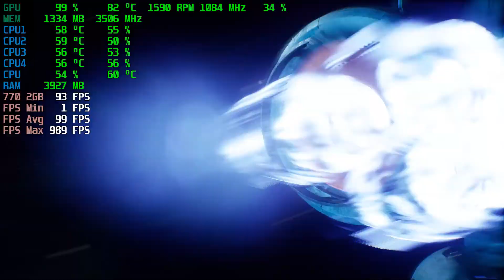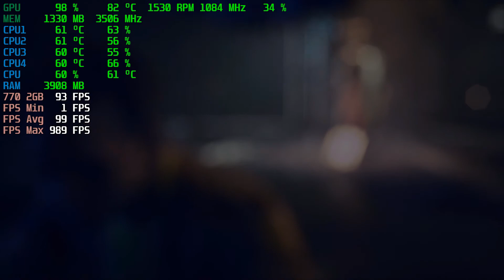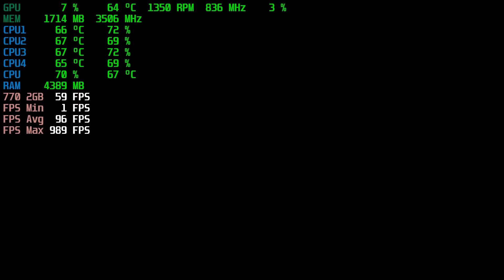The Outer Worlds | GTX 770 2GB + i5-3450 + 8GB RAM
The Outer Worlds Tested with the GTX 770 2GB + i5-3450 @ 1080p Low/Medium/High/Ultra Settings..

Low Settings: 0:00
Medium Settings: 10:03
High Settings: 15:44
Ultra Settings: 21:49

PC SPECS:

CPU: i5-3450 Quad-Core @ 3.10GHz 6MB Cache
Motherboard: Dell Vostro
Video Card: MSI GeForce GTX 770 OC 2GB GDDR5
RAM: 8GB DDR3 1600 MHz (1*4GB x 2*2GB)
Hard Drive: WD 500GB HDD 7200rpm
PSU: Cool Master Extreme 2 | 625w